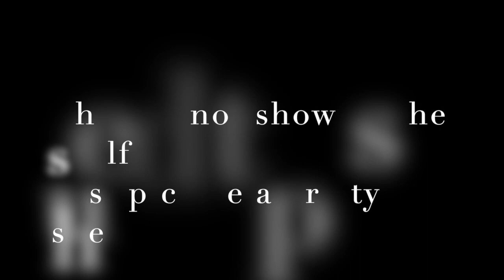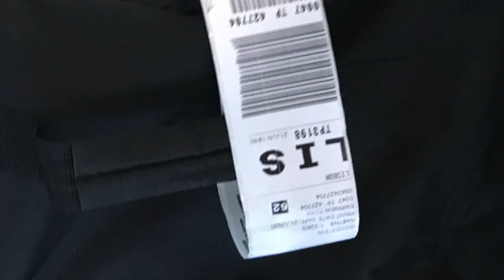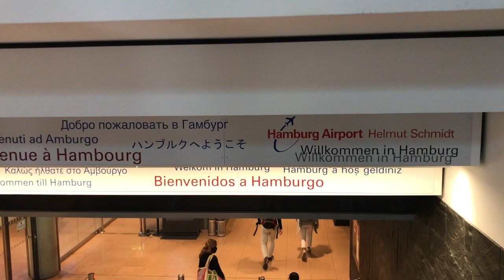The Big Day!!!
This video is about June 21